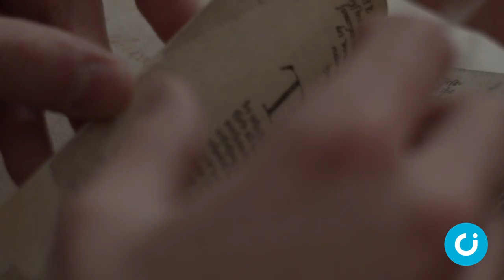Christian director speaks about upcoming Wycliffe film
Christian filmmaker Murdo Macleod shares why he is passionate about bringing the story of Bible translator John Wycliffe to life.